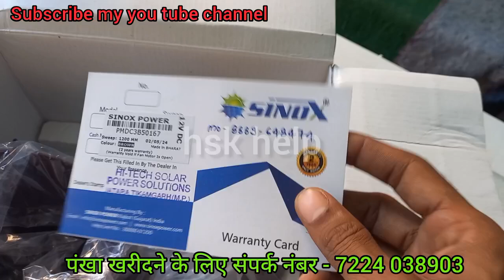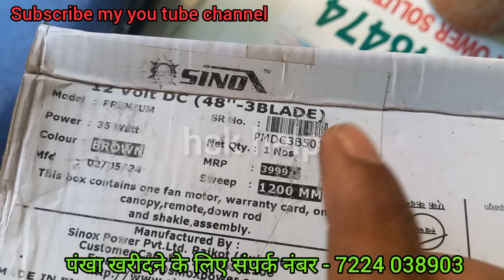आज एक ऑर्डर गुजरात भेेजा गया । SOLAR DC FAN । solar bldc celling fan gujrat bheja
hsk help
hskhelp

फेन (पंखा ) खरीदने के लिए सम्‍पर्क करें- 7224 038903

solar bldc hybride celling fan

sinox bldc solar celling fan

12v 35w solar bldc celling fan